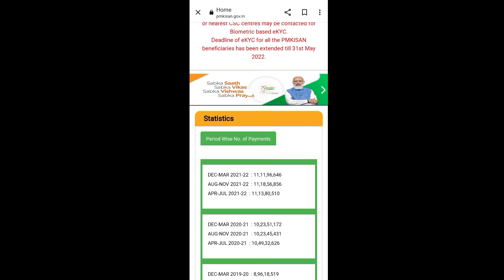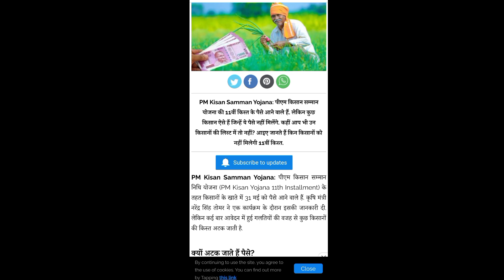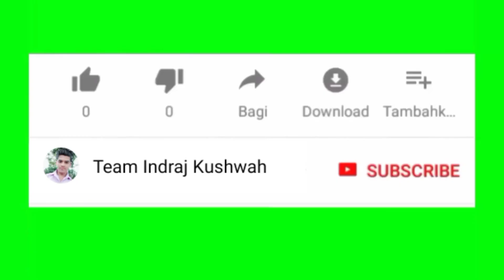PM किसान सम्मान निधि योजना की 11वीं किस्त का पैसा।।Pm Kisan Samman Nidhi Yojana